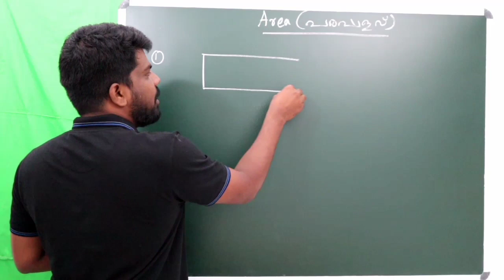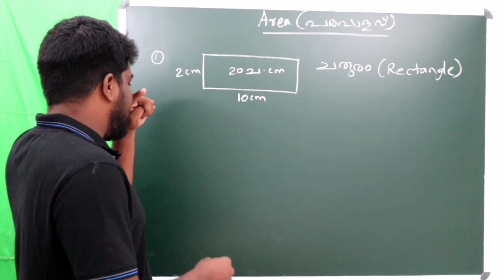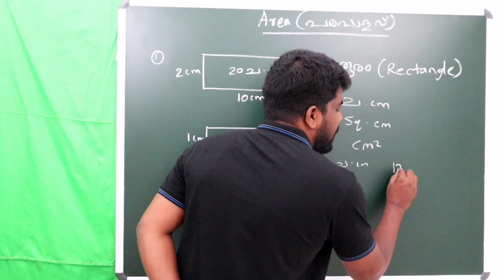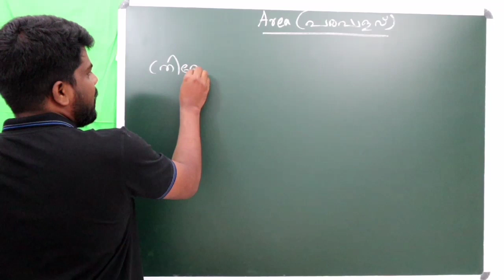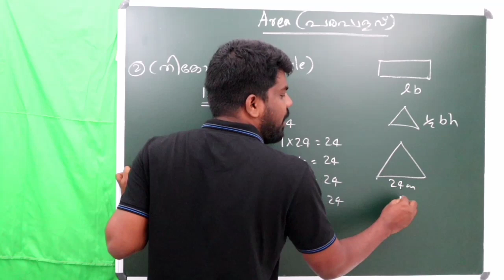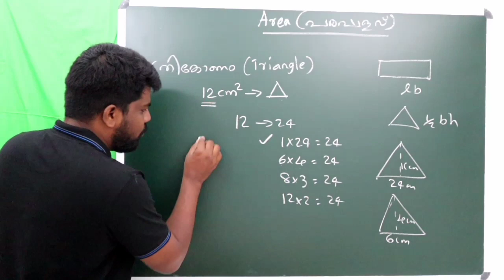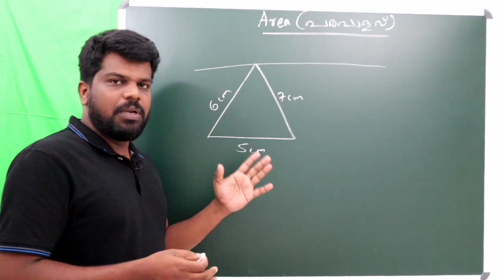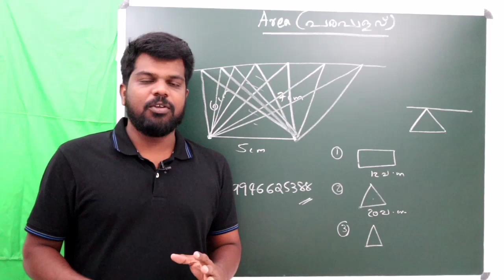MATHS FIRST CHAPTER (Area, പരപ്പളവ് )for English medium and Malayalam medium. STD 9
8, 9, 10 ക്ലാസ്സിൽ പഠിക്കുന്ന കുട്ടികൾക്ക് maths, physics, chemistry ക്ലാസ്സുകളും. plus one, plus two കുട്ടികൾക്ക് maths ക്ലാസ് എന്നിവയാണ് നമ്മുടെ ചാനലിൽ ഉൾപെടുത്തുക. my what's up number 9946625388.നമ്മുടെ ഓരോ ക്ലാസ്സിനും ഓരോ what's up ഗ്രൂപ്പ്‌ ഉണ്ട് ജോയിൻ ചെയ്യാൻ what's up number use ചെയ്യാം.